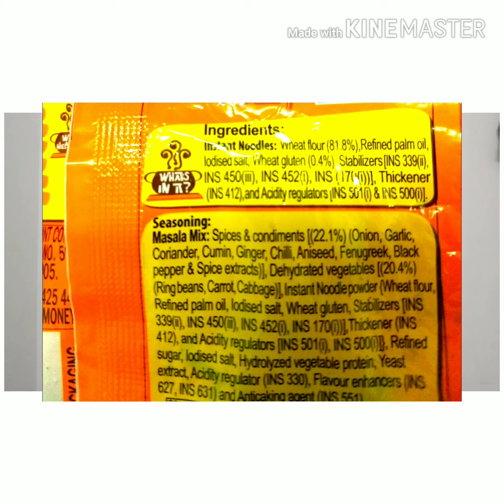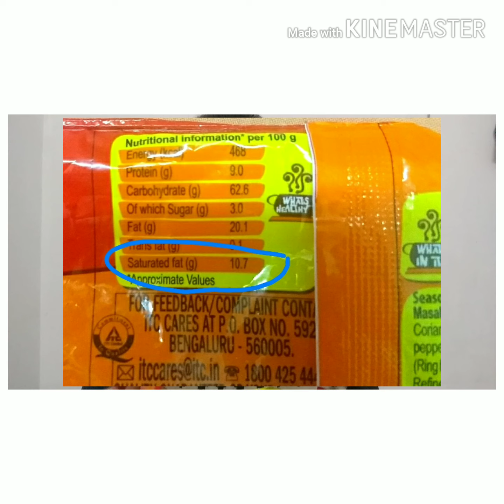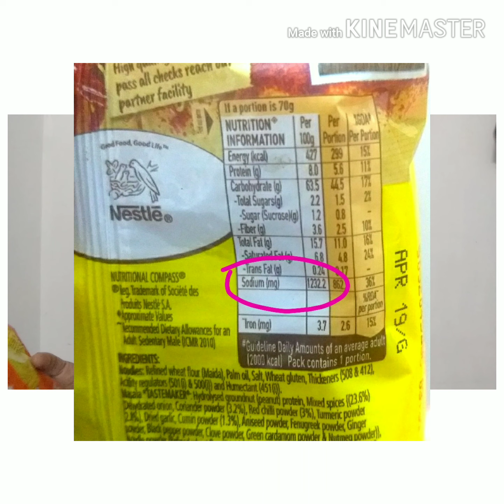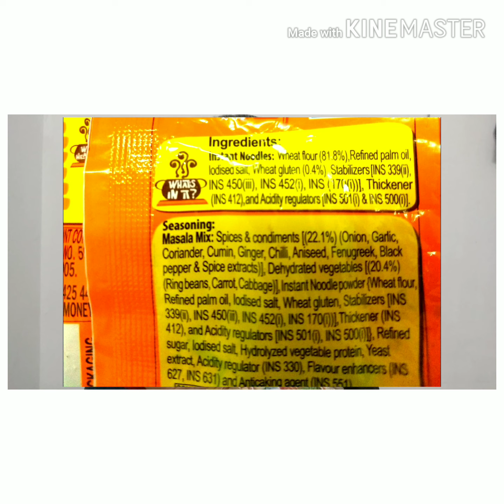Dangers of instant noodles ..